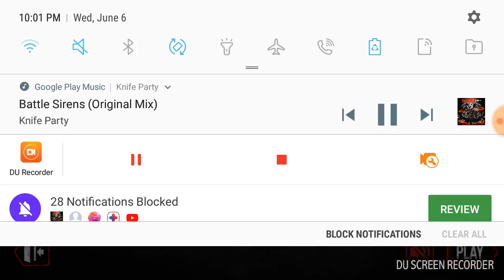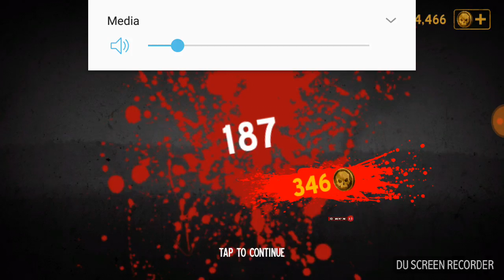Into the dead Commentary part 2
Recorded by DU Recorder – Screen recorder for Android sorry if the video was cut at the end it got corrupted but i atleast saved the vid